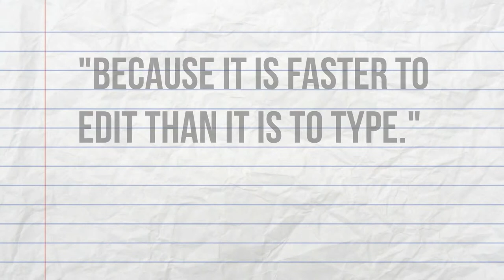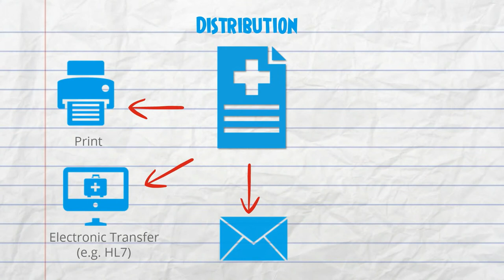Winscribe Text Transcription cost reduction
Find out how Winscribe can help your healthcare organisation to reduce Transcription costs and letter backlogs through their SaaS solutions.